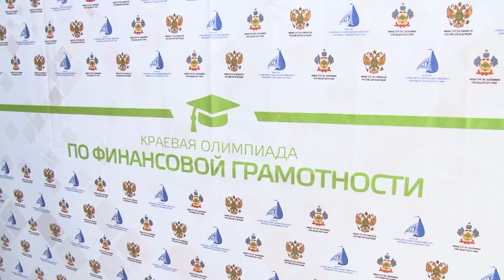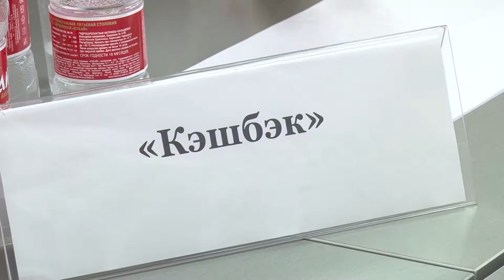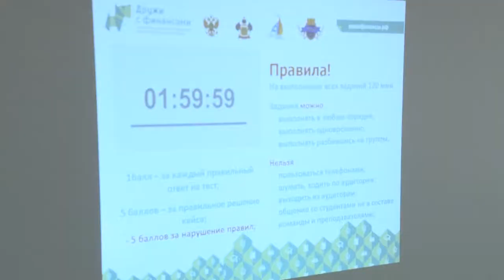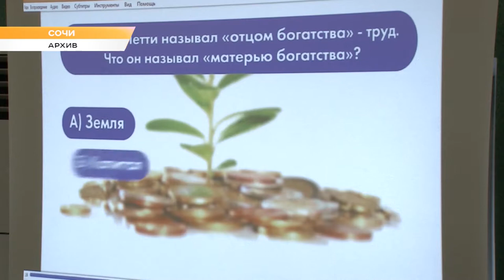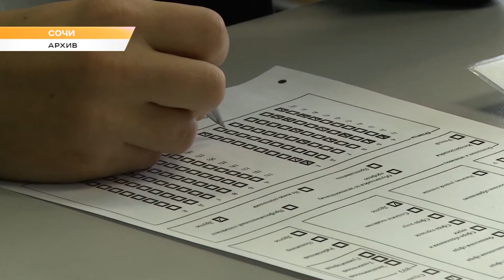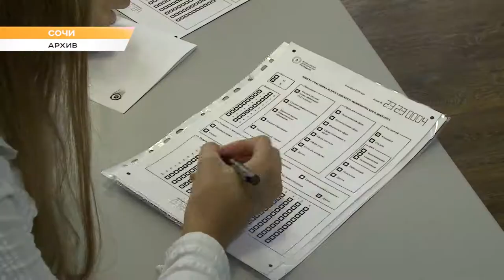Программа "В курсе": финансовая грамотность. Сочи Эфкате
На Кубани появились пункты финансового просвещения, а в школах будут учить финансовой грамотности.

В начале этого года Южным ГУ Банка России совместно с администрацией Краснодарского края был запущен региональный проект по повышению доступности финансовых услуг и увеличению доли безналичных платежей на территории Краснодарского края. Так, в станицах Калужской и Григорьевской Северского района люди уже могут получить базовые знания о продуктах и услугах в соответствующей сфере и задать специалистам интересующие вопросы, посетив пункты финансового просвещения. Они открыты для посещения один раз в две недели. Кроме этого, в рамках реализации сразу двух масштабных проектов: "Безналичная Кубань" и "Повышение финансовой грамотности и развития финансового образования в Краснодарском крае" проводятся образовательные акции. На бесплатных семинарах желающие могут узнать как правильно планировать семейный бюджет, совершать банковские операции, безопасно пользоваться пластиковыми картами, совершать безналичные расчеты, обезопасить себя от мошенников, узнать финансовые основы ведения частного бизнеса и получить ответы на многие другие экономические вопросы.